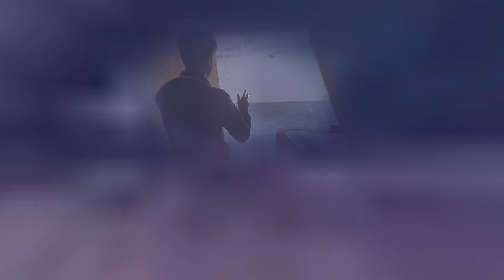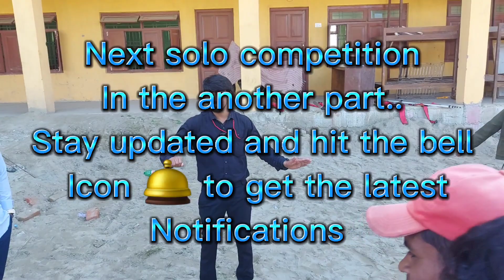The Leveling Competition part 1 | The Level Relay | Nilesh Jha Life